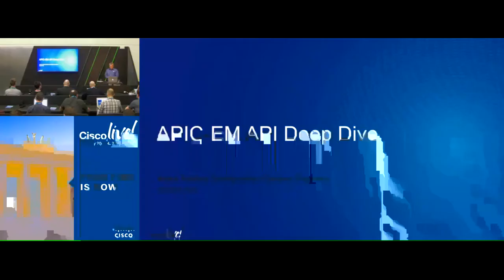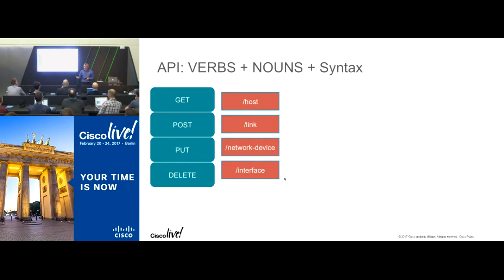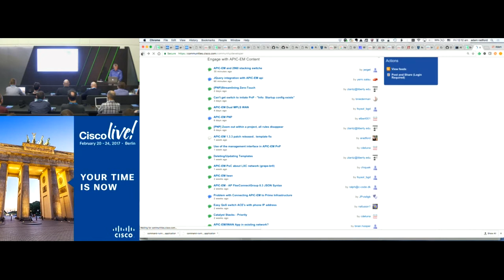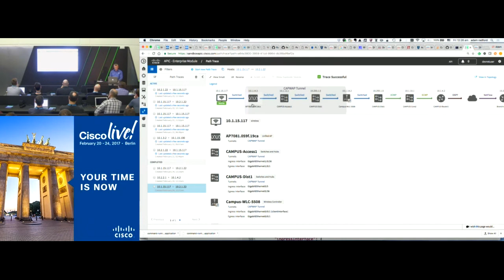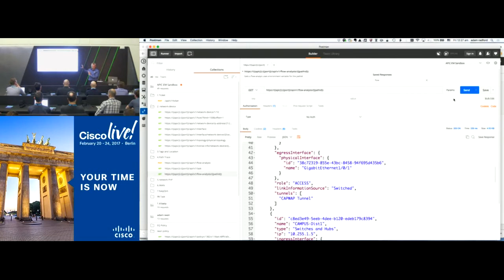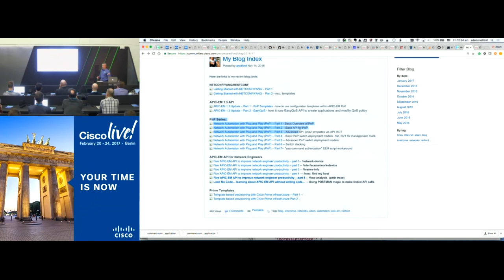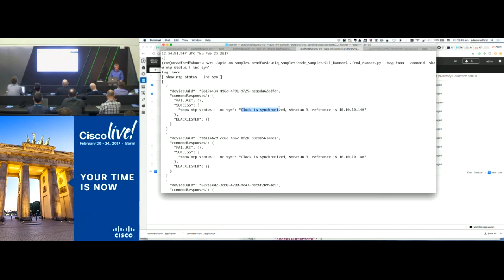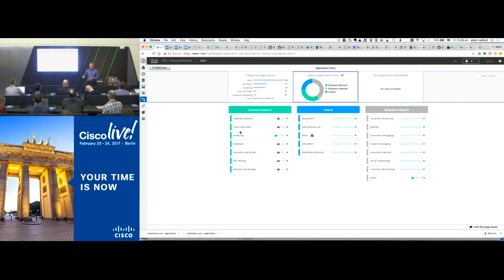APIC EM API Deep Dive repeated session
A classroom session from the DevNet Zone at Cisco Live Berlin 2017. You can now download Cisco's Application Policy Infrastructure Controller - Enterprise Module (APIC-EM) from DevNet! APIC-EM is Cisco's SDN controller for the Campus and WAN. The first production release of APIC-EM included path-trace, Network Plug and Play (PnP) and Intelligent-WAN (IWAN) applications as well as services for location, topology and PKI. Three months later new capabilities such as EasyQoS and Dynamic QoS were released. Learn how to use the API's these applications expose to innovate on top of APIC-EM and integrate it into your operational environment. This session will cover the fundamentals of the controller inventory and topology as well as the advanced applications like path-trace, PnP, QoS and IWAN.